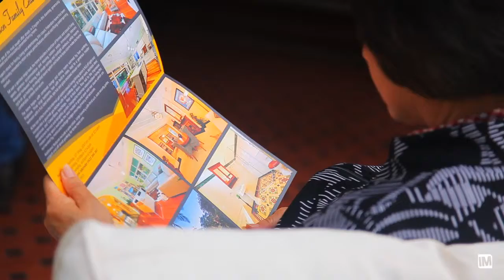6 DAVID STREET CROYDON AUCTION 720